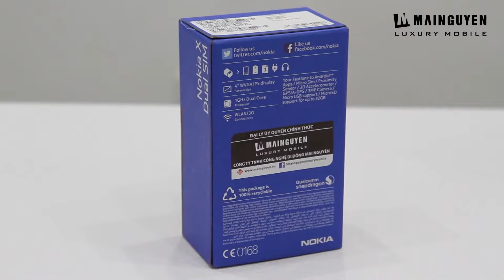Nokia X : Unboxing & Review